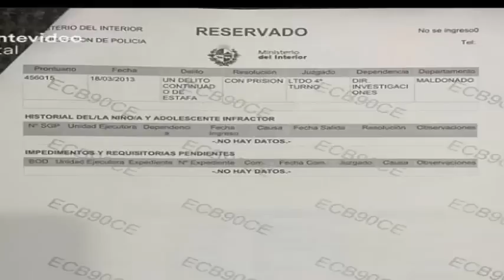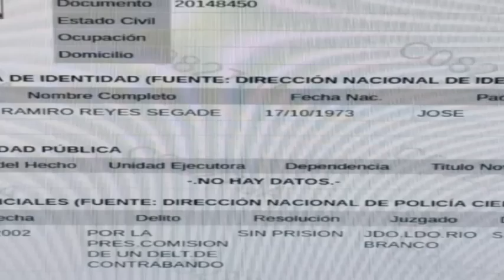La Verdad de la Milanesa Noche D10 3 de Octubre